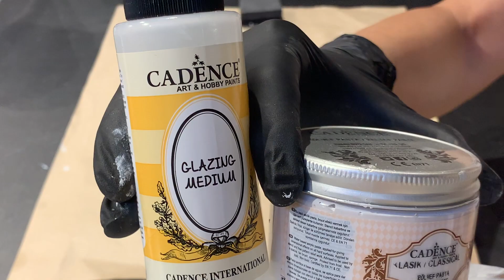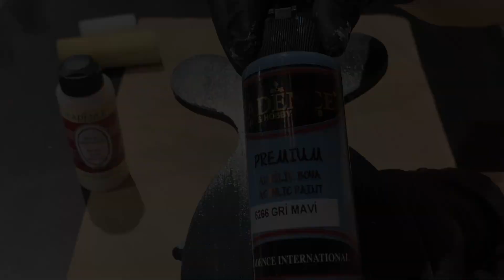Cadence Other Mediums & Applications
Glazing Medium
Glazing Medium, when mixed with acrylic or latex paint, creates a glaze that can be
used for professional looking faux finishes on walls, furniture, decorative accents
and other hard surfaces. Transparent and odorless. Joins into the paint, 25≠ 50%.
Delayed by increasing the amount that the paint to dry. Cleans up easily with soap
and water. Non toxic. Certified by EN 71 & CE.

Asphaltum Paint
It is a medium that is used in antiquing and imitation metal leaf techniques. It is for
darkening paintings and to mimic the look of what happened to varnish when it aged. Can be thinned by synthetic thinner.

Glass Tile
Adds enamel to non porous surfaces for easier painting, better adhesion. Perfect on
glass, tile, plastic, tin and candles. Surfaces should be cleaned first with alcohol and or
vinegar. 2 days for drying after application. Hand wash; for decorative purposes only.
Cleans up easily with soap and water. Non toxic. Certified by EN 71 & CE.

Masking Gel
Use when areas of your work require protection from washes of water based colour.
Cleans up easily with soap and water. Non toxic. Certifi ed by EN 71 & CE.

Mosaic Gel
Doesn't spread, comfortable to use, becomes transparent after drying completely.
Creates a mosaic view, gives the objects 3D look, a water based medium. Over
time, non yellowing. Does not crack. Cleans up easily with soap and water. Non
toxic. Certified by EN 71 & CE.

Primer Gloss Surface
All lacquered furnishings, MDF, chipboard, kitchen and bathroom cabinets without
sanding and paint remover by implementing this transparent primer, the surfaces
becomes ready for water based paints and all techniques of paint. Cleans up easily
with soap and water. Non toxic. Certified by EN 71 & CE.